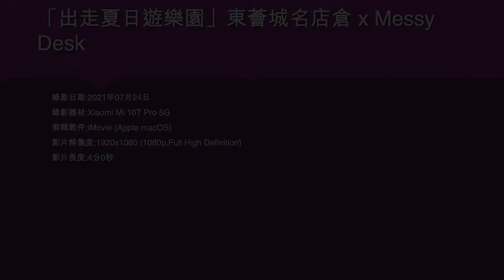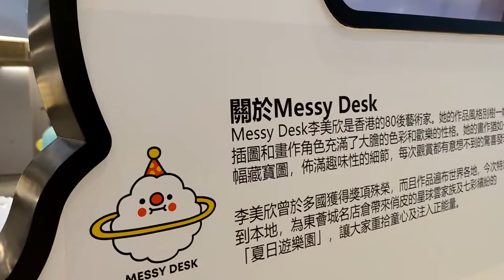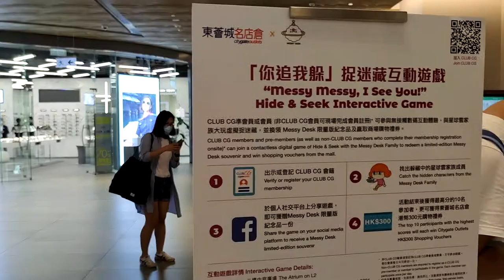「出走夏日遊樂園」東薈城名店倉 x Messy Desk - 2021年07月24日